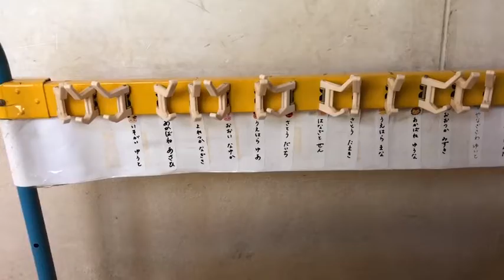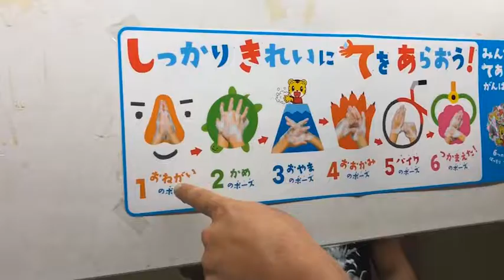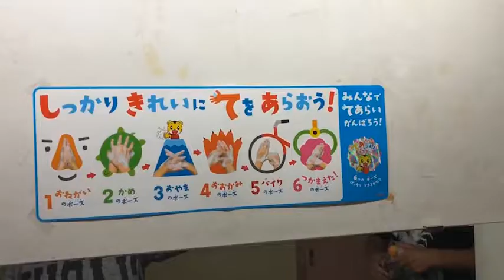Nos colamos a un kinder japones - Vlog de la vida en Japon y de viajes